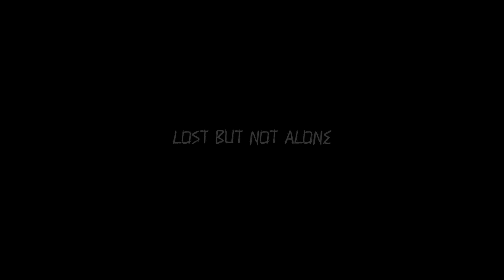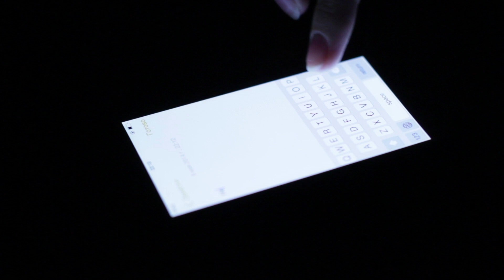5 Allegedly True Cabin in the Woods Horror Stories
Here are 5 really  terrifying cabin in the woods horror stories. These disturbing, creepy, shocking, and scary cabin horror stories are from the perspective of people who experienced terrifying things inside or near by a cabin in the woods.

If you like this video, a thumbs up is always very much appreciated.

Chapter:
00.00 Turn It Off
03.05  Lost But Not Alone
06.04 Winter Vacation
08.43 One Too Many Drinks
11.00 Blood In The Water

I upload weekly. All stories are allegedly true, and therefore something many people can relate to in their day-to-day life. And remember; always look over your shoulder.